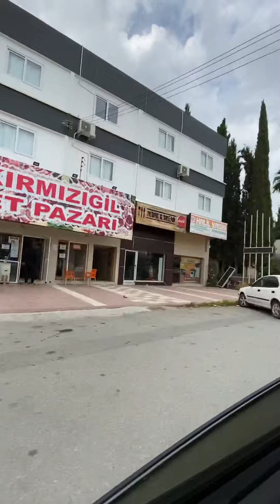Part of Lefkosa Northern Cyprus